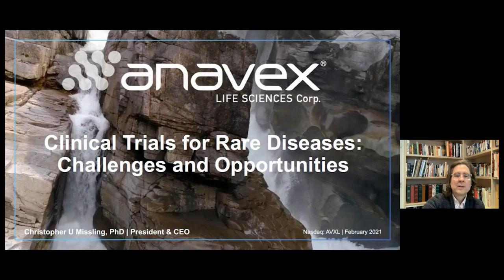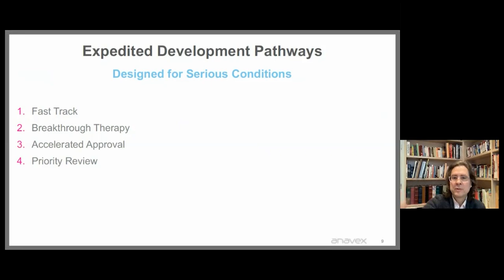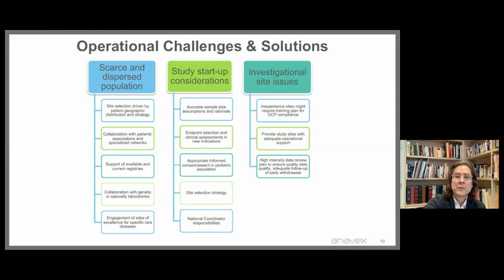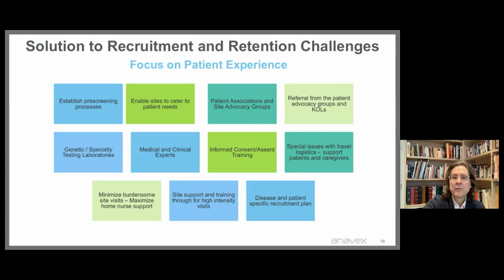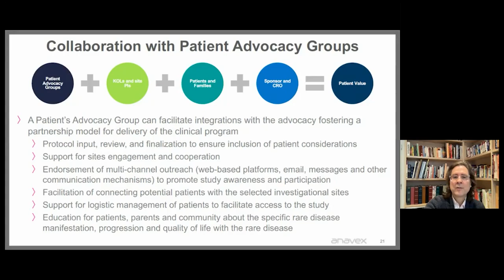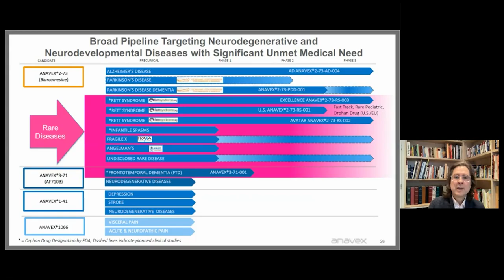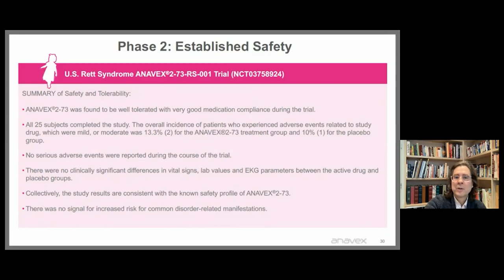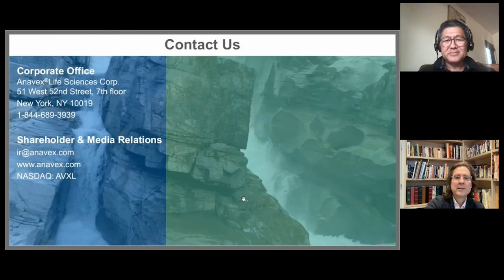Clinical Trials For Rare Diseases, Challenges And Opportunities - Christopher Missling-CEO Anavex LS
Listen to our distinguished keynote speaker, Dr. Christopher Missling - CEO of Anavex Life Sciences as he discuses: Clinical Trials For Rare Diseases, Challenges And Opportunities.

This talk was delivered at our Virtual Precision in Clinical Trials Summit on Feb 24th-25th via FLOOR.

For those that had to miss it, you can email to gain information that will change the way you think of Clinical Trials.